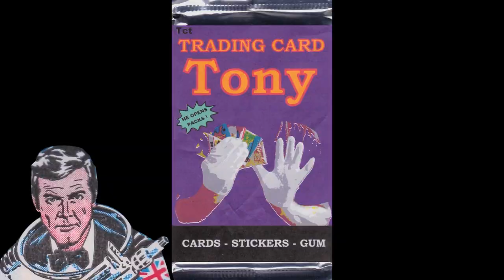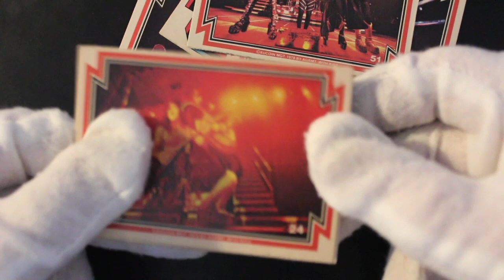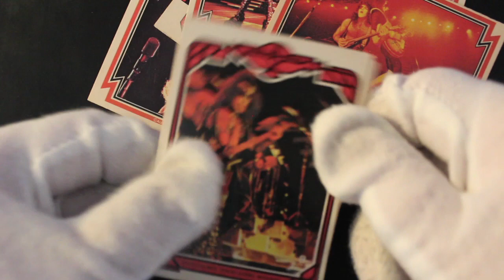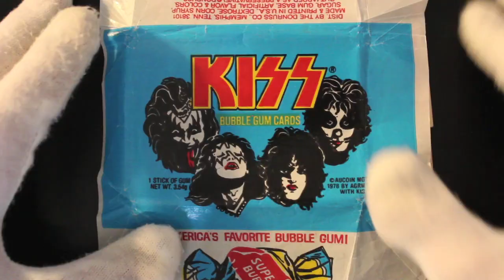Trading Card Tony #108 - Kiss - Pack Opening!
The show where Trading Card Tony opens trading card packs and offers trading card tips on how to handle your trading cards!